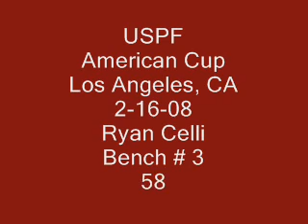USPF 3rd 584 American Record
USPF 3rd attempt 584 American record